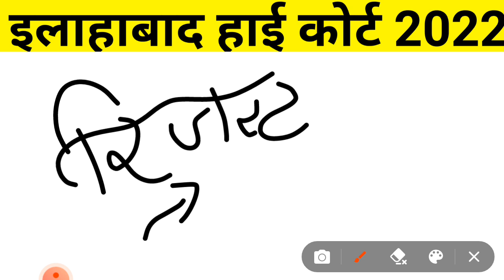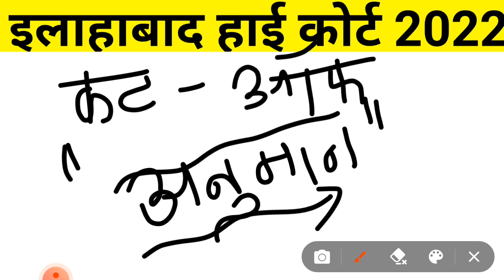allahabad high court group d cut off | allahabad high court group d result | 25 Dec. News /(1.....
🔷 allahabad high court group d cut
off 2022 latest news 25 december 2022 /(3...@npcgurukul

🌍 About video :- dosto is video me aaj 25 december ko allahabad high court group d cut off 2022 ko lekar bat ki.. .

🔴 topic cover :-  (1)

1. allahabad high court group d cut off
2. allahabad high court group d cut off 2022
3. allahabad high court group d result
4. allahabad high court group d exam
5. allahabad high court latest news 25 december 2022

🇮🇳MP JEENAGAR - Education plus
Rajasthan (India)

thank u.